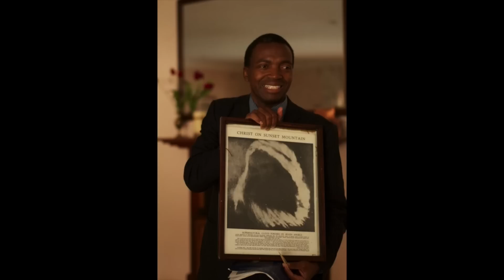A Better World